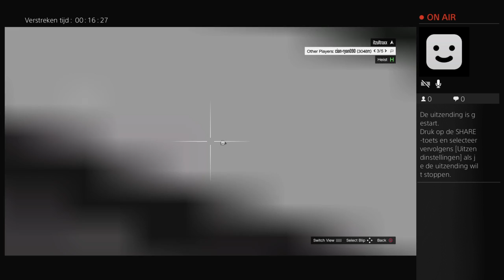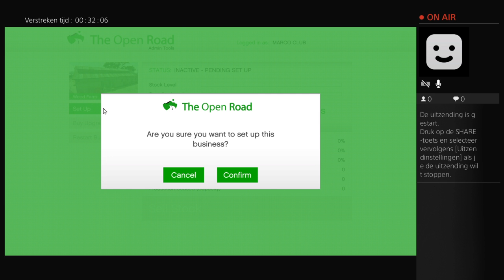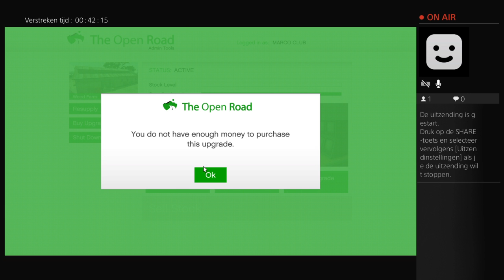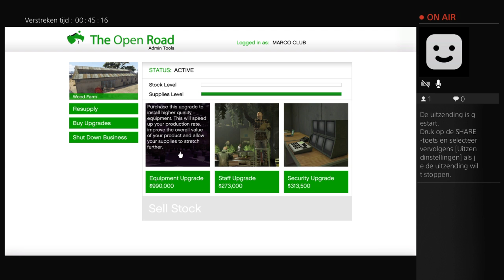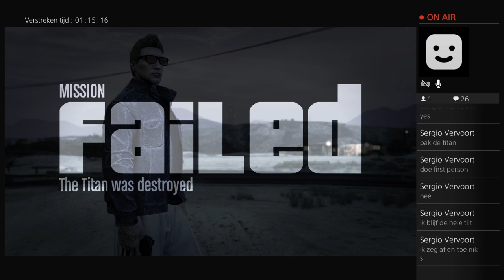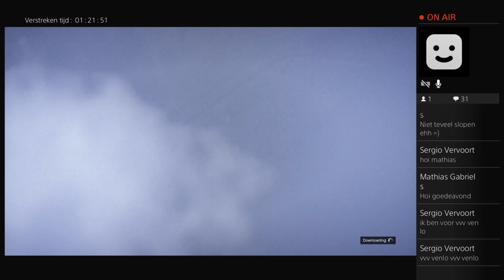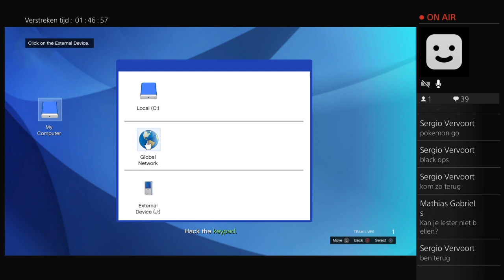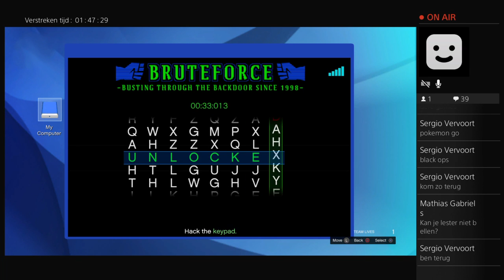GTA5 spelen met Joost.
ItzUltraxx! Die Streamer met dat Rotterdamse Accent!  Vlogs, Specials en Online Streams! Vandaag het spel grand Theft  auto met Joost games.